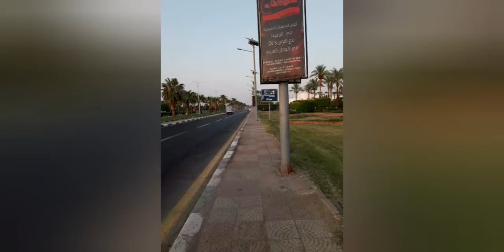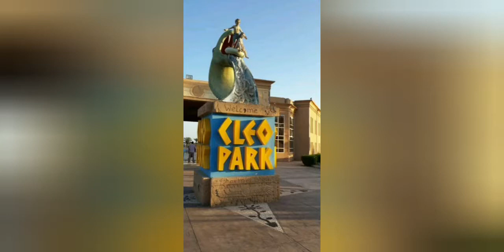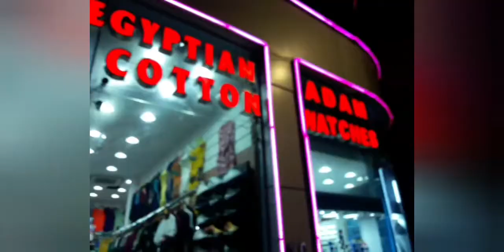شرم الشيخ -تريند -اماكن سياحيه -غطس -شعاب مرجانيه -دهب-سفارى -مساج-ملاهى Sharm El Sheikh tours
السياحه والمتعه فى شرم الشيخ عروس الخليج افضل الفنادق الاماكن السياحيه اجمل الشواطئ رحلات بحريه والغطس والسفارى والمحميات البحريه والطبيعيه فى شرم الشيخ الشعاب المرجانيه الاسماك الملونه الجبال الملونه الطبيعيه دهب خليج نعمه ميدان سوهو و السوق القديم  والمتحف و محميه راس محمد ونبق وابو جالوم سانت كترين السياحة في شرم الشيخ
إن كنت تنوي القيام برحلة ممتعة مليئة بالأنشطة وتريد كسر روتين الرحلات المُتعارف عليه، فلتضع السياحة في شرم الشيخ أعلى قائمة خياراتك؛ حيث تضمن لك التنوع الفريد والكم الهائل من الأنشطة السياحية والترفيهية التي يُمكنك القيام بها خلال رحلات شرم الشيخ.
لا زالت شرم الشيخ حتى الآن تعتبر واحدة من أكثر المدن المصرية الرائدة في تنوع الأنشطة السياحية وأكثرهم استقبالًا للزوار من داخل مصر ومن حيث تضم العديد من المنتجعات السياحية والمعالم التي لا حصر لها
أهم معالم شرم الشيخ
• السوق التجاري القديم
• الكنيسة القبطية
• شاطئ ومنارة الفنار
• التسوق في شرم الشيخ
• السوق القديم
• المركاتو
• جنينه مول
• راس محمد
• محميه نيق
• الغرقانه
• محميه ابو جالوم
• المركب الزجاجى
• سانت كاترين
• الوادى الملون
• الثقب الازرق للغطس
• هضبه وشاطئ ام السيد
• خليج القرش
• مسجد المصطفى
• مسجد الصحابه
• ميدان سوهو
• هوليود شرم الشيخ
• المرح والترفيه والاسترخاء
• خليج نعمة
• كليو بارك شرم الشيخ
• اكوا بارك
• الف ليله وليله
• متحفا الملك توت شرم الشيخ
• متحف البرديات
Tourism and pleasure in Sharm el-Sheikh, the bride of the Gulf, the best hotels, tourist places, the most beautiful beaches, cruises, diving, safari, marine and natural reserves in Sharm el-Sheikh Coral reefs, colored fish, natural colored mountains, Dahab, Naama Bay, Soho Square, the old market, the museum, and the Ras Mohamed, Nabq and Abu Galum St. Catherine reserve Sharm El-Shaikh
If you intend to take a fun-filled trip full of activities and want to break the usual excursion routine, then put tourism in Sharm El Sheikh at the top of your list of options; It guarantees you the unique diversity and the huge number of tourist and recreational activities that you can do during your Sharm El Sheikh trips.
Sharm El-Sheikh is still considered one of the most pioneering Egyptian cities in the diversity of tourist activities and the most welcoming of visitors from inside Egypt, as it includes many tourist resorts and countless landmarks.
The most important landmarks of Sharm El Sheikh
• The old commercial market
• Coptic Church
• Al Fanar Beach and Lighthouse
• Shopping in Sharm El Sheikh
• the old market
• Mercato
• Genena Mall
• Ras Muhammed
• Protected fussy
The drowning
• Abu Galum Reserve
• glass compound
• Saint Catherine
Colorful Valley
• Blue Hole Diving
• The plateau and the beach of Umm El Sid
• Shark Bay
• Al-Mustafa Mosque
• Mosque of the Companions
• Soho Square
• Hollywood Sharm El Sheikh
• Fun, entertainment and relaxation
• Ne'ema bay
• Cleo Park Sharm El Sheikh
• Aqua park
• One Thousand and One Nights
• King Tut Museums, Sharm El Sheikh
• Papyrus Museum